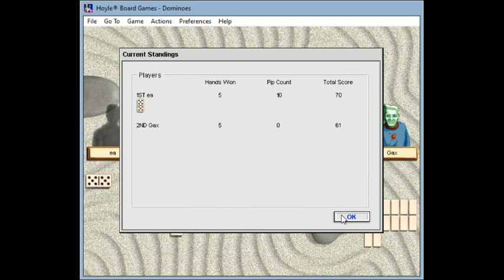HCBG2 Game Play